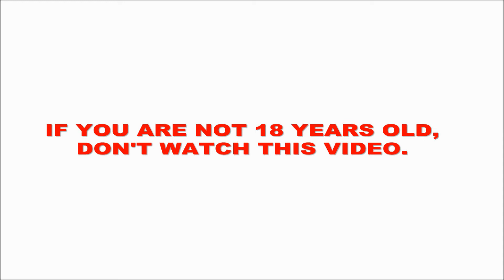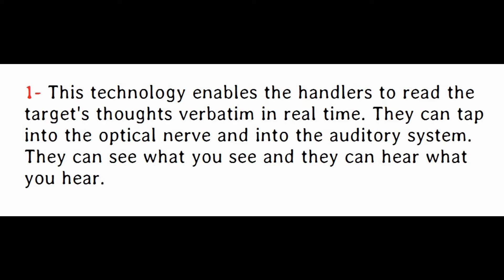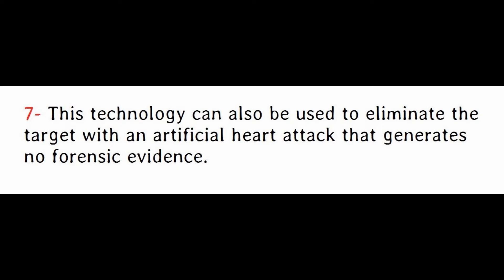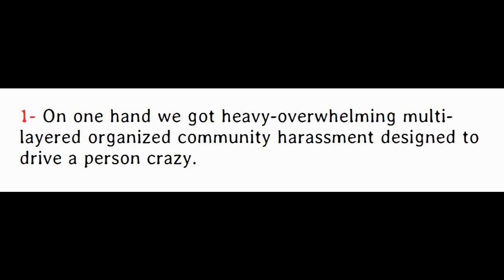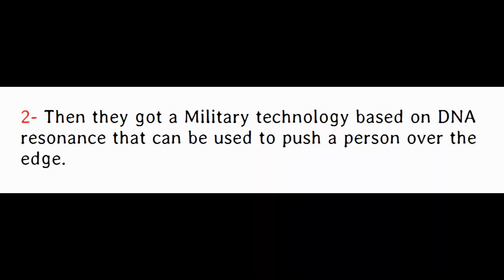Targeted Individual contacts Miami Mayor Francis X. Suarez (surveillance abuse).